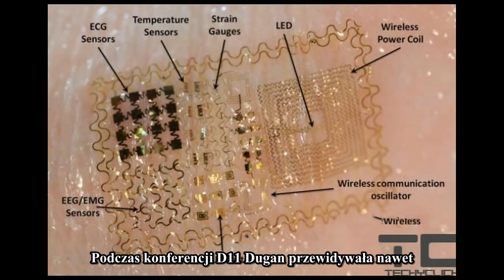Jadalny mikrochip i elektroniczny tatuaż firmy Google. Zainteresowany?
Org. title: "Will You Swallow Googles Edible Microchip"